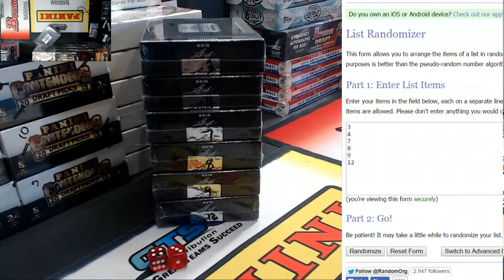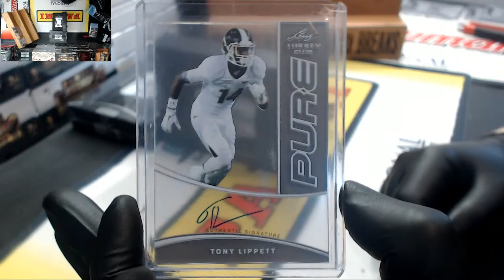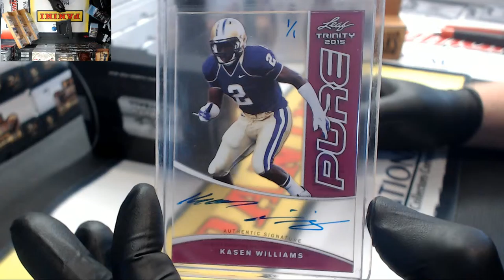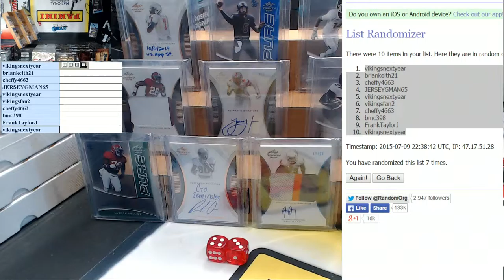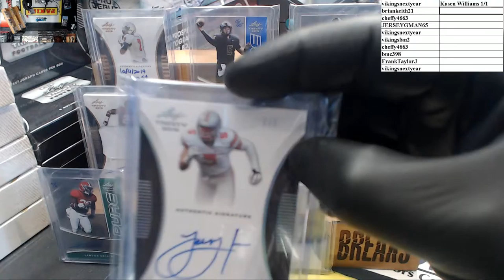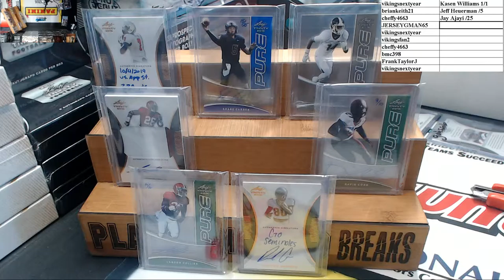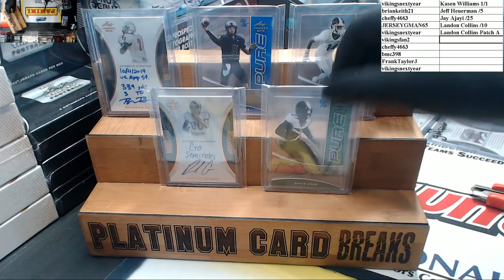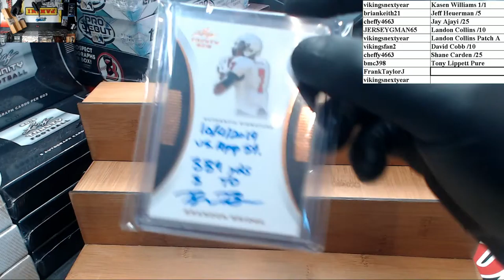2015 Leaf Trinity Football 2 Box 10 Spot Hit Draft #1 (7/9/15)